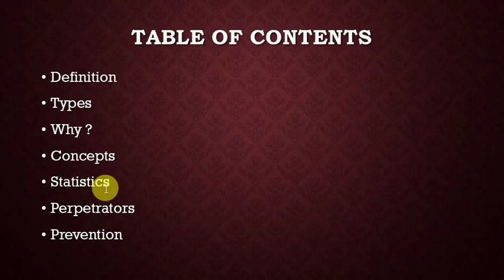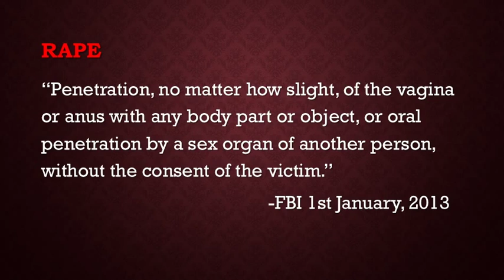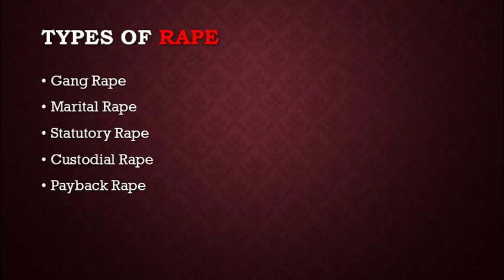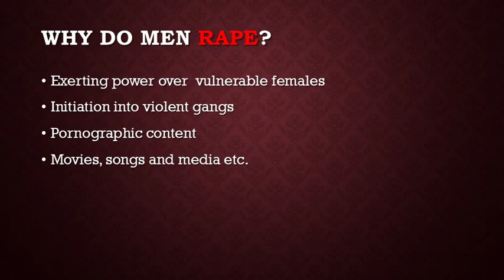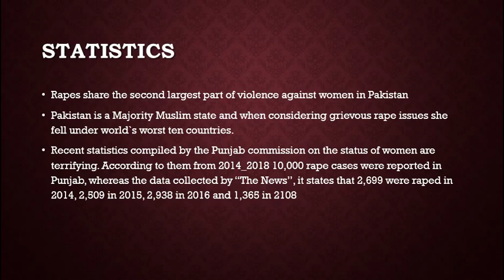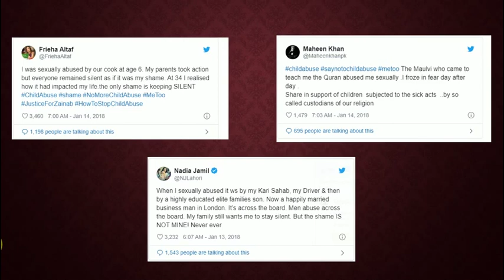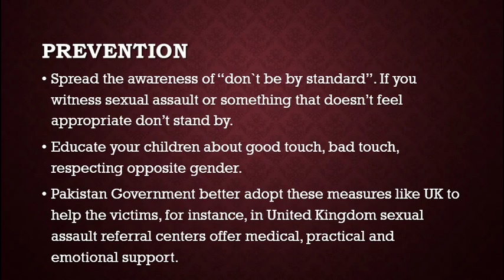Increased Rape Cases in Pakistan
BSE066 Faheem Ali
The video (a class assignment) is prepared by the student of BS program studying the course of Introduction to Sociology during SP20 at the CUI Wah Campus.